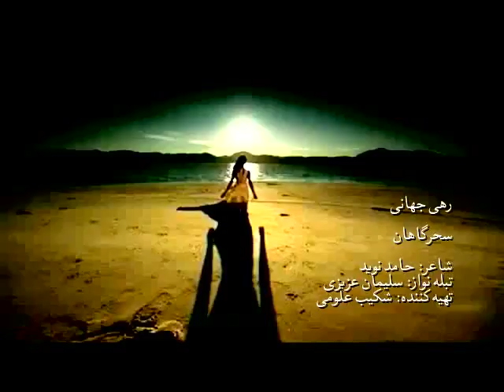Rahe Jahani (Sahar Gahan)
Rahe Jahani
Song: Sahar Gahan
Lyrics: Hamed Naweed
Tabla: Saleiman Azizi
Video Edit: Shekib Olomi